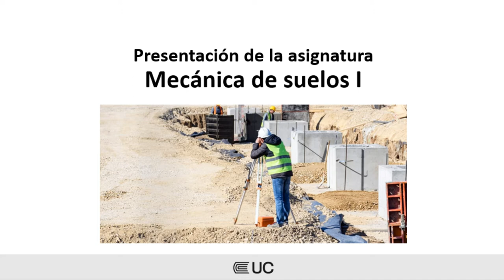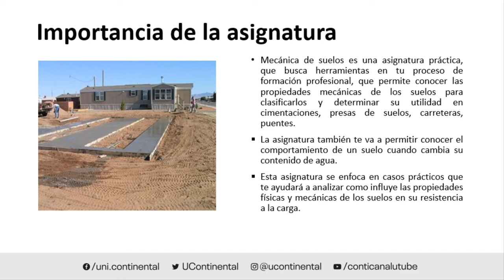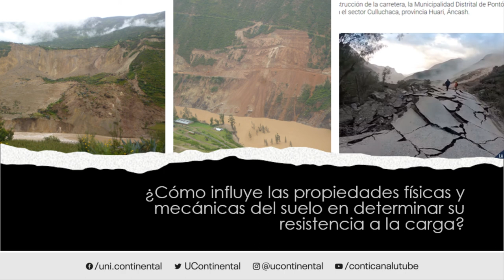Presentación de la asignatura Mecánica de Suelos I ASUC00571